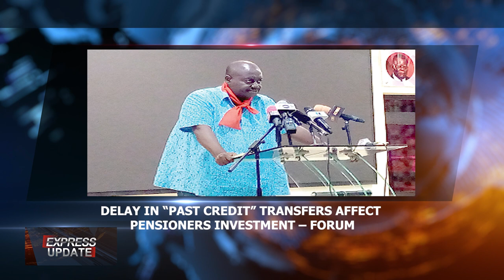DELAY IN "PAST CREDIT" TRANSFERS AFFECT PENSIONERS INVESTMENT - FORUM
EXPRESS UPDATE | Delay in "past credit" transfers affect pensioners investment - Forum